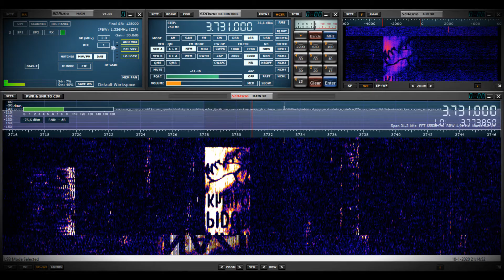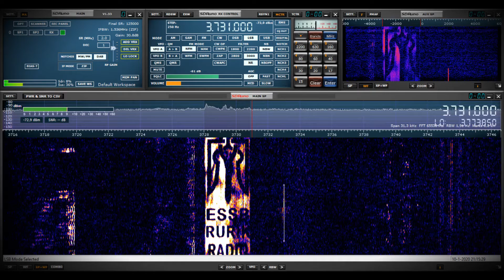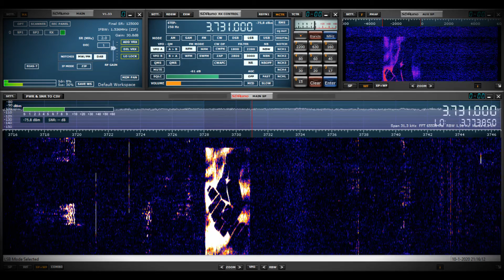Ryurik Radio transmission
crowded at 3731 LSB after the transmissions ;)